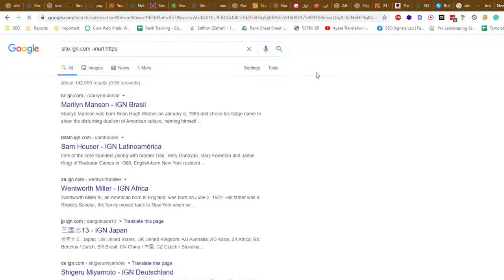How to Find Non Secured Http URLs indexed in Google